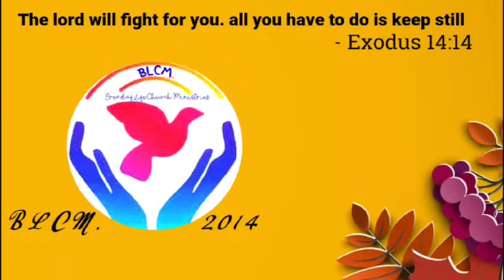2014 BLCM Services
To help me focus on my ministry full time, please consider making a monthly contribution 🤍